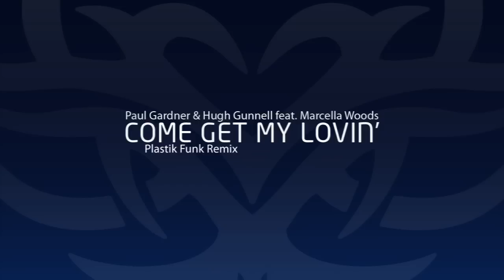Paul Gardner & Hugh Gunnell feat. Marcella Woods-Come get my lovin'